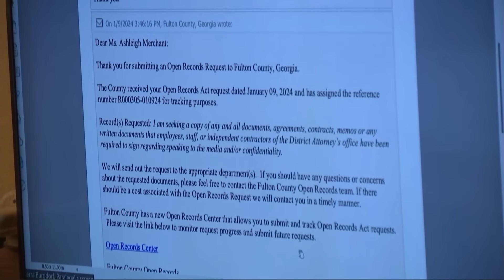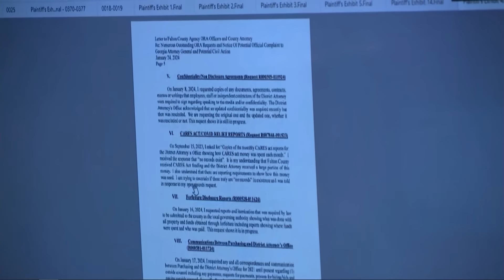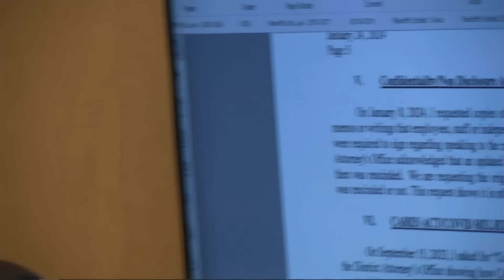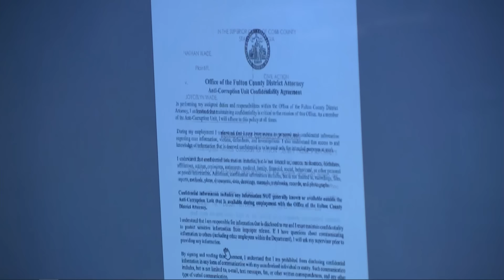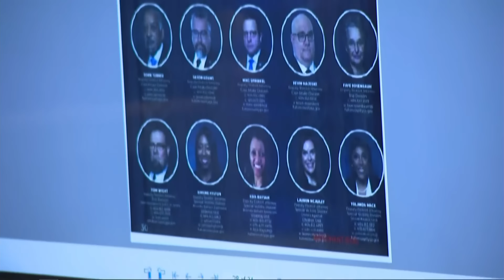Arguments continue over documents related to open records dispute involving Fani Willis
The first witness, Dexter Bond Jr, has taken the stand to testify to which documents exist in Ashleigh Merchant's requests.